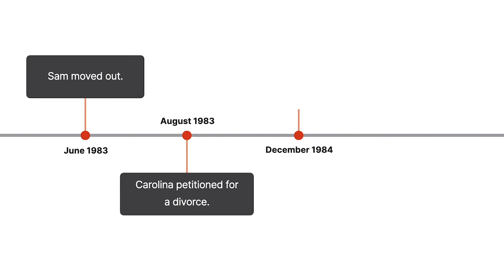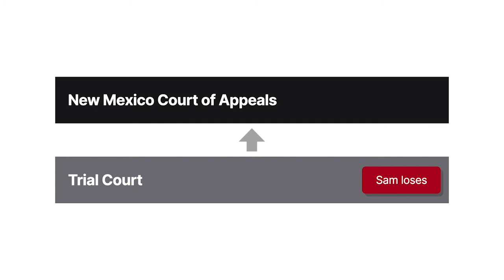Olivas v. Olivas Case Brief Summary | Law Case Explained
Olivas v. Olivas | 780 P.2d 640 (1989)

Sam Olivas moved out of the home he shared with his wife, Carolina. After they divorced, Carolina continued to live in the marital residence while waiting for the court to rule on the division of the couple’s property. In Olivas versus Olivas, the court decided whether Sam was entitled to compensation for Carolina’s time living in the house.

Sam moved out in June of nineteen eighty-three. He moved into a new home with his girlfriend. Two months later, Carolina petitioned for a divorce. The divorce decree was granted in December of nineteen eighty-four, but the trial court didn’t enter an order on property division until August of nineteen eighty-seven. From the time Sam left until the property division was finalized, Carolina continued to live in the marital residence.

The trial court denied Sam’s request for a finding that he’d been constructively ousted from the house and was therefore entitled to half the home’s reasonable rental value from the time he’d first moved out. Sam appealed the property division to the New Mexico Court of Appeals.

Want more details on this case? Get the rule of law, issues, holding and reasonings, and more case facts

Have Questions about this Case? Submit your questions and get answers from a real attorney